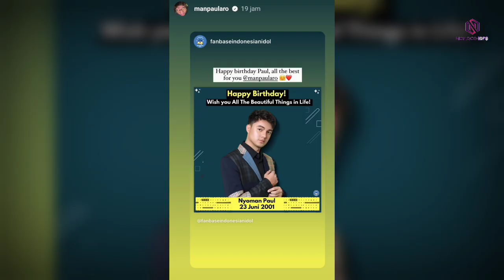INI UCAPAN ULANG TAHUN DARI RONY DAN NABILA, PAUL NANGIS DI ULTAHNYA KARENA HAL INI BIKIN BAPPERR !!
Nyoman paul hari ini merayakan ulang tahunnya yang ke 22 ya gais.Tampak banyak sekali keluarga dan sahabat2nya yang mengucapkan selamat ulang tahun buat dirinya,termasuk dari orang terdekatnya yaitu nabila.